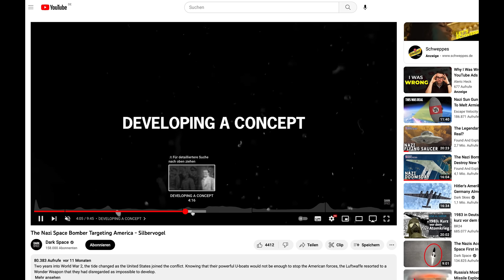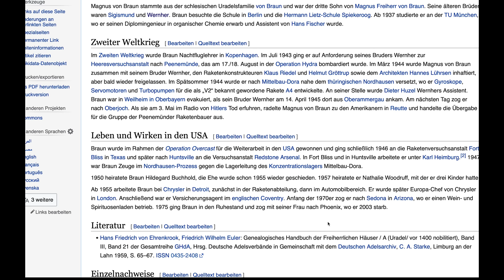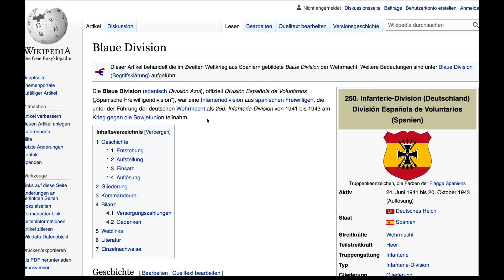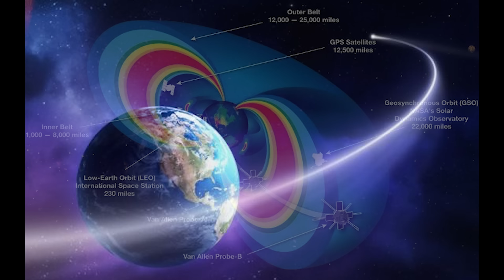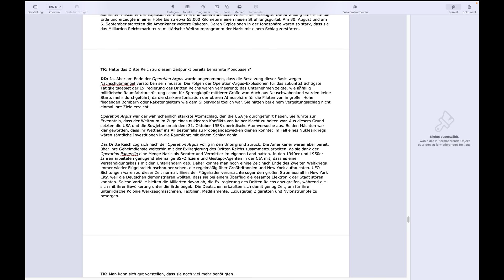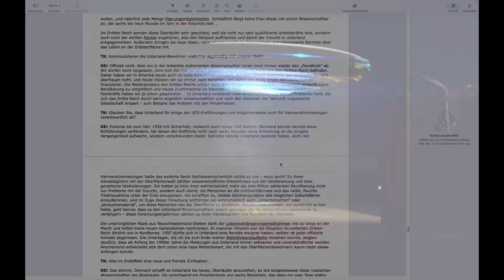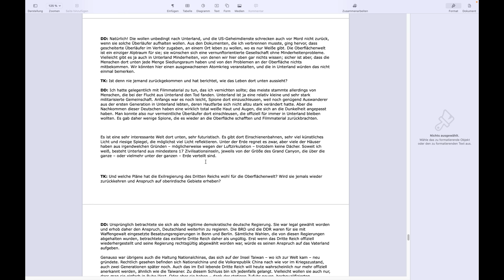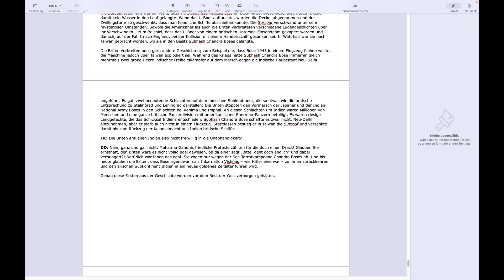Innere Erde Eingang RAUMHAFEN Neuschwabenland Deutsche Basis 211 Whistleblower KlappspatenTV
Herzlich willkommen zu einer weiteren Folge von KlappspatenTV. Diesmal:Innere Erde Eingang RAUMHAFEN Neuschwabenland Deutsche Basis 211 Whistleblower  KlappspatenTV

►►► Dokumentation
Innere Erde Eingang RAUMHAFEN Neuschwabenland Deutsche Basis 211 Whistleblower  KlappspatenTV Die Innere Erde und der Zugang in der Antarktis. Haben die Deutschen diesen Zugang entdeckt und haben sie in der Antarktis eine geheime Basis errichtet? Laut Dietrich ist das der Fall und er Berichtet über diese Basis und die geheime Zivilisation tief unter dem ewigen Eis. Zudem werfen wir einen genauen Blick auf die Hochtechnologie des Krieges und prüfen den Wahrheitsgehalt dahinter...

►►►Mein Equipment

►Bushcraft

3er-Set Feuerstein-Blöcke aus Magnesium Feuerstahl

Jetboil Gaskocher

►Textilien

►Kamera
Panasonic LUMIV FZ300

Smallrig Käfig

►Ton

►Licht